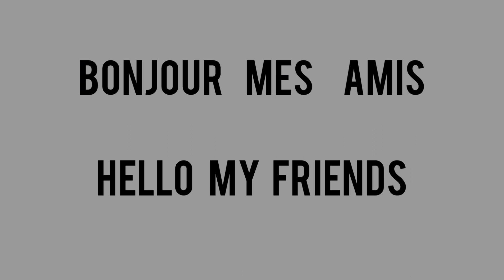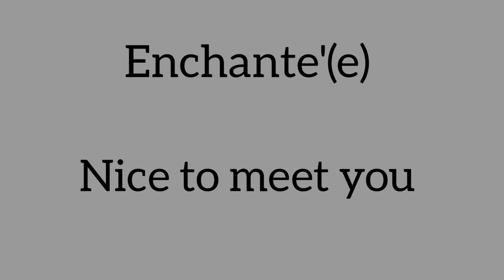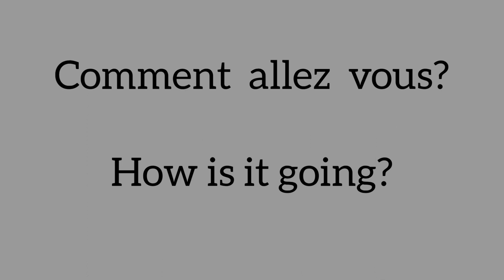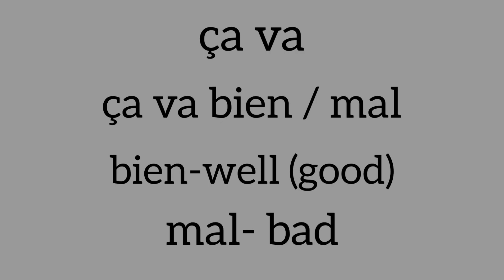French greetings. Les Salutations. Hindi to French part 1